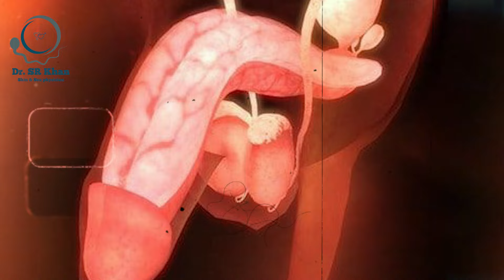যুবকদের কমন প্রবলেম দ্রুত বী-র্যপাত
ডাএসআরখান
চেম্বারঃ-
📌টেস্টোলাইফ হাসপাতাল

★বাকি ৫দিন সকাল ৯.০০ টা থেকে দুপুর ১২:৩০ পর্যন্ত নতুন রোগী দেখা হয়।
★ দুপুর ৩:০০ টা থেকে বিকাল ৪:০০ টা পর্যন্ত পুরাতন রোগী দেখা হয়।

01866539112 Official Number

Complain number:-
Sanvi Ahmed